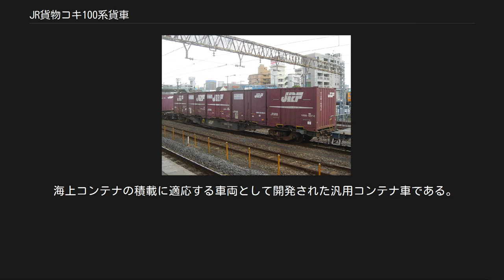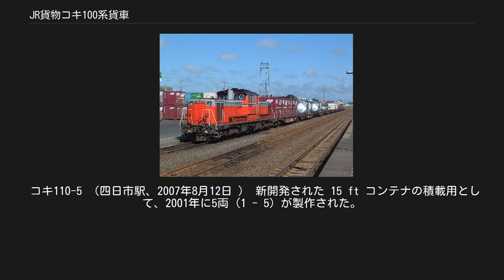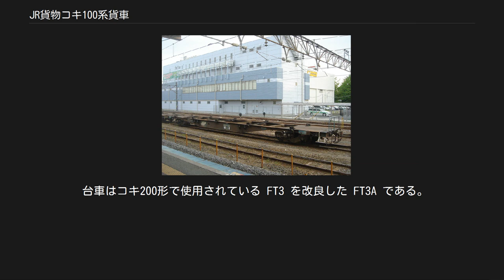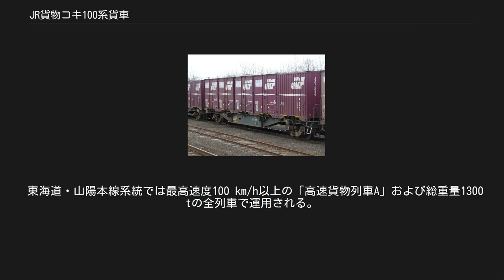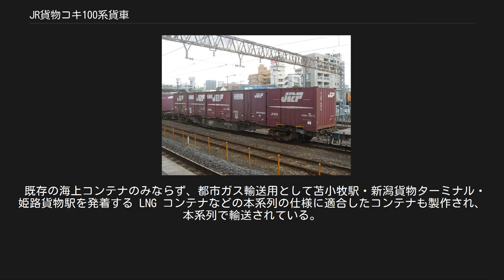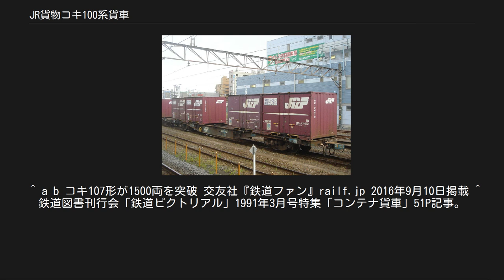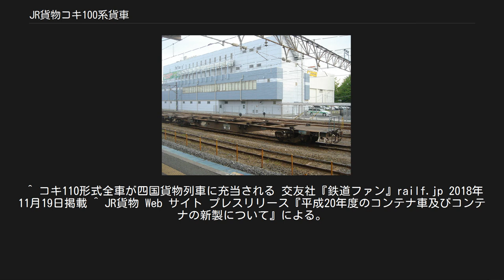JR貨物コキ100系貨車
コキ100系貨車で組成された貨物列車、先頭はDD51形ディーゼル機関車（根室本線 新富士駅、2005年8月13日） コキ100系貨車（コキ100けいかしゃ）とは、日本貨物鉄道（JR貨物）が1987年度から製作する貨車（コンテナ車）である。
 コンテナ輸送の競争力を向上するため、日本国有鉄道（国鉄）末期から速度や輸送力向上の対策が進められてきた。
主要拠点間の輸送は、輸送効率に難があり高速走行ができないコキ5500形（最高速度 85 km/h）や、100 km/hで走行可能なものの輸送効率と整備性に難のあるコキ10000形に代わり、コキ50000形（最高速度 95 km/h）やその改造車で対応されてきたが、生活関連物資輸送などの特に速達性の要請が強い分野でトラック輸送に対抗することと、将来想定される輸送分野に対応できるよう、高速走行と汎用的な積載能力を兼ね備えた新型車両の開発が1987年の国鉄分割民営化直後から開始され、同年に製作されたコキ100形の試作車4両（1 - 4）が各種試験に供された。
 この成果を基に1988年から量産された車両が、本系列の嚆矢となるコキ100形・コキ101形である。
海上コンテナ輸送のための低床車体、拠点間輸送に適応した4両ユニット方式、コストを抑えるためユニット単位での集中搭載とした電磁ブレーキ装置などの新機軸が盛り込まれた。
 1988年3月のダイヤ改正で設定された最高速度 110 km/h のコンテナ列車「スーパーライナー」に暫定使用されていたコキ50000形350000番台を置き換えたほか、拠点間の主要列車に重点的に投入された。
 本系列は、その後従来のコンテナ車置き換えや海上コンテナ輸送への対応など輸送の実態に合わせた仕様の変更を重ねた結果、複数の派生形式が開発されて2010年代においても製作が続いており、2016年時点での総数は6,000両を超えている。
 製造メーカーは川崎重工業、日本車輌製造の2社であるが、試作車のうちコキ100-2のみは、JR貨物新小岩車両所でノックダウン生産されている。
 台枠は従来のコンテナ車と同様な魚腹形側梁であるが、海上コンテナなどで一般的な高さ 8 ft 6 in（2,591 mm） のコンテナを積載できるよう床面高さを従来車より 100 mm 下げ、1,000 mm とした。
このため台車周辺の台枠寸法が変更されている。
車体長はコキ50000系と同一の 19,600 mm を基本とする。
 車体の一端に手すりとデッキ、昇降用ステップを有する。
「突放禁止」とされたため手ブレーキは留置専用とされ、操作ハンドルは側梁側面に移設された。
外部塗色はコンテナブルー（明るい青）、台車は灰色である。
ユニットで運用される形式の中間車は手すりとデッキを廃止し、車体長が短くなったものもある。
 台枠上のコンテナ緊締装置は 5 t コンテナ (10 ft , 12 ft) 用を左右5組、 20 ft コンテナ用を左右3組装備するほか、着脱式のインターボックスコネクタ（IBC、海上コンテナ用緊締装置）により各種の海上コンテナを積載できる構造である。
20 ftコンテナ（総重量13.5 t）3個積載できるように積載重量は40.5 tとした。
 台車はコキ50000形のTR223形を基に開発されたFT1系列である。
枕ばね配列の変更や左右動ダンパの取付、軸受の軸ゴム追加などが施された。
 ブレーキ装置はコキ10000系と同様な CLE 方式（応荷重装置付電磁自動空気ブレーキ）を装備する。
ただし、ユニットで運用される形式では電磁弁をユニット中の一部車両のみに搭載し、ここからユニット内他車の CL 方式（応荷重装置付自動空気ブレーキ）ブレーキ装置を集中制御する。
最高速度は 110 km/h である。
 各部寸法は以下の一覧のとおり形式毎に詳細が異なる。
 コキ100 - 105には製造当初車体に「JR貨物」の文字が入れられていたが、その後「JRF」のCIに変更されている（コキ104・105の画像も参照）。
2017年以降に検査出場した車両は「JRF」マークを省略している。
 コキ100-48（外房線 蘇我駅、2009年9月14日） 試作車 1987年に4両 (1 - 4) が製作された。
デッキ・手すりはなく、車体長がその分短い。
車体にインターボッ...